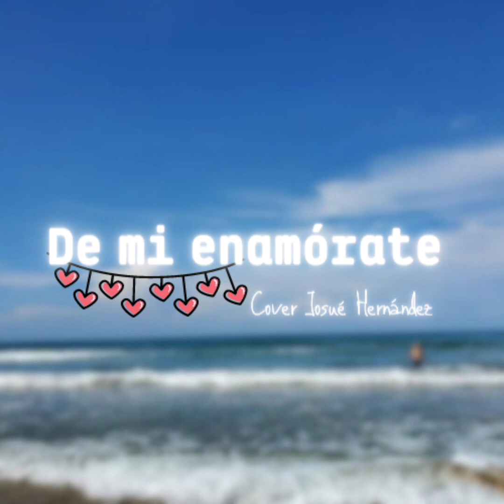De mi enamórate (cover)